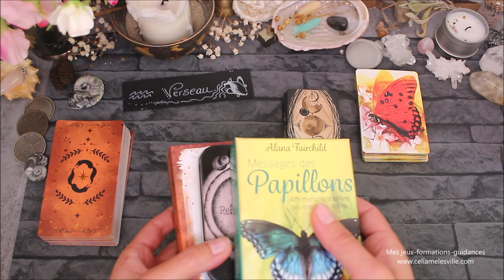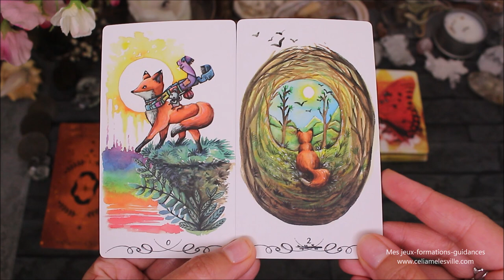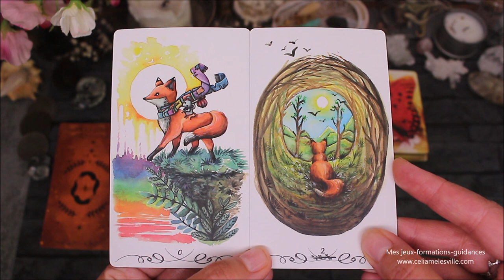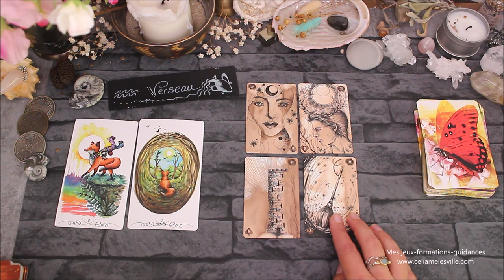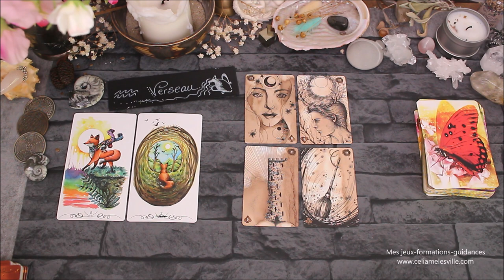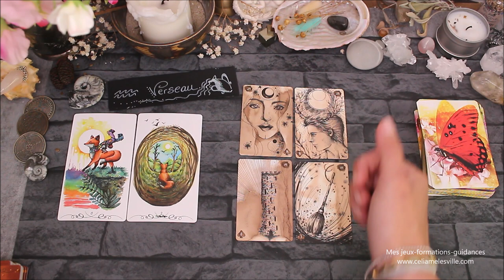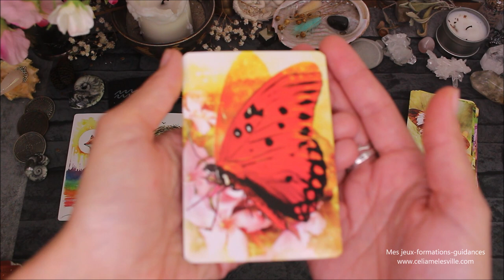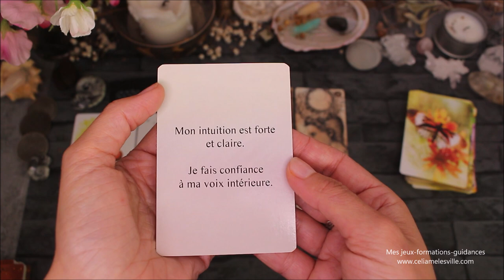♒VERSEAU - Novembre 2021 ♒ Horoscope